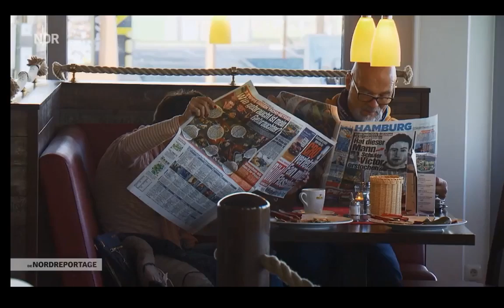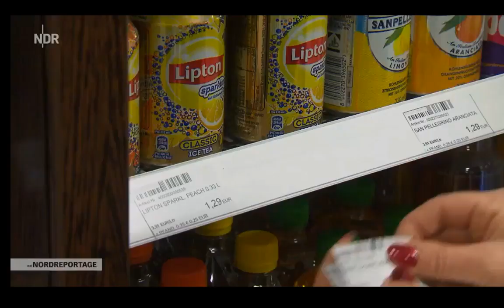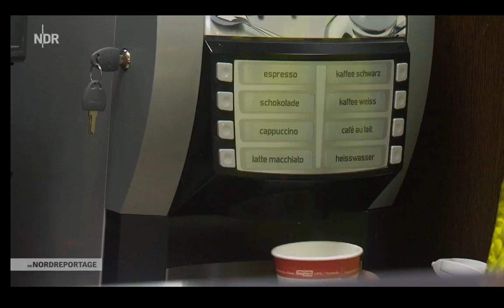Schnitzel satt für müde Trucker Die Nordreportage NDR Doku